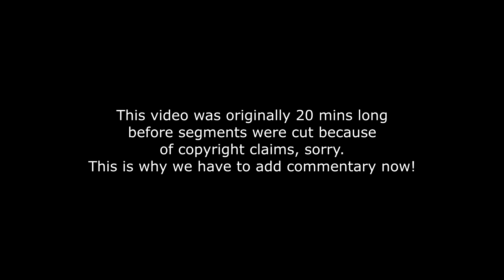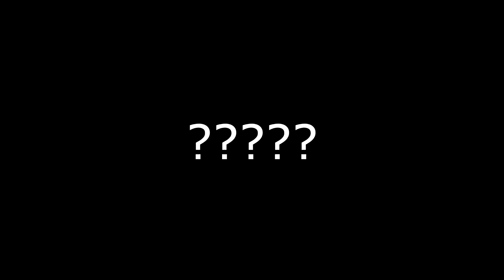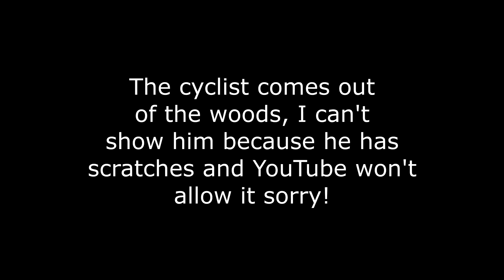25 FUNNIEST AND MOST EMBARRASSING POLICE MOMENTS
25 FUNNIEST AND MOST EMBARRASSING POLICE MOMENTS
This video highlights funniest Police moments with more Instant Justice